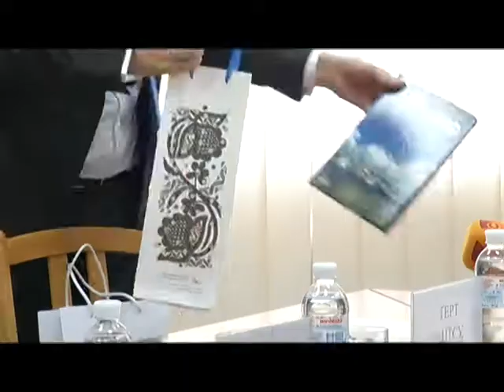17.04 | Посол Естонської республіки відвідав Маріуполь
Сьогодні Маріуполь із робочим візитом відвідав Надзвичайний та Повноважний Посол Естонської республіки в Україні Герт Антсу. Метою його перебування у нашому місті зацікавилась Валентина Чурикова.